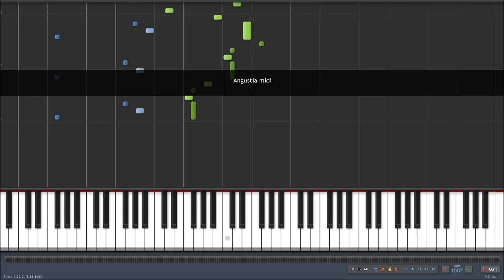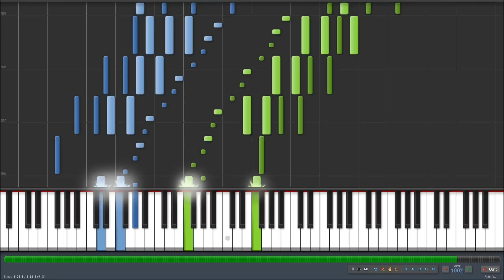Synthesia: Ignaz Moscheles - 12 Etudes Op. 95 no. 12 'Angustia'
Background info on the piece:
-Angustia/Angst/Anxiety is one of twelve Etudes in Ignaz Moscheles Opus 95 'Characteristic Studies'.
-Ignaz Moscheles was a pupil of Beethoven

Background info on the midi:
This synthesia video was a pain in the ass to produce. ignaz Moscheles is literally unheard of when discussing midi files. I had to transpose this through sheet music myself... Prior to this piece, I could not read sheet music, so I had to learn. This is no simple piece. That being said, sheet music is pretty easy to learn, so have at it.

Next project:
I will be transcribing Ignaz Moscheles "Impromptu Op. 89"